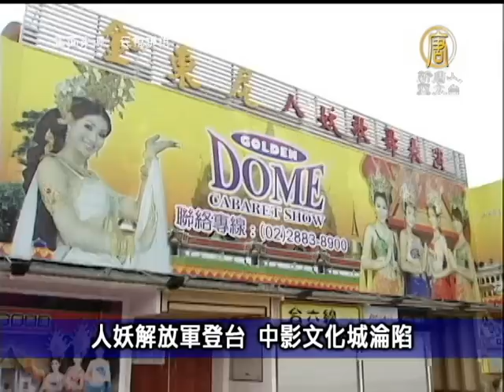【台灣速速看_台灣新聞】人妖解放軍登台 中影文化城淪陷1月23日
【台灣速速看_台灣新聞】人妖解放軍登台 中影文化城淪陷(NTDAPTV) 接下來請看本日的台灣速速看 。掏空宏國集團逾10億 101前董座求刑12年【新唐人亞太台2013年1月23日訊】

宏國集團第二代、台北101前董事長林鴻明，涉嫌涉假貸款掏空宏國，不法利10億餘元，台北地檢署今天偵結，依違反《證券交易法》等罪將他起訴，求刑12年、併科4億元罰金。

學測周日照登場 大考中心備戰諾羅

逾15萬名考生報考的大學學科能力測驗將在周日登場，面對諾羅病毒發威，大學入學考試中心全力備戰，將在試場準備嘔吐袋、衛生紙供考生索取，周日如期登場。

人妖解放軍登台 中影文化城淪陷

泰國知名變性藝人秀，去年5月進駐中影文化城，最近被發現，在表演節目中，穿插中共解放軍的戲碼，討好中國遊客引發批評，對此，中影回應，當初審核內容，並沒有解放軍的橋段，不排除解約。

澳網混雙 謝淑薇8強止步

台灣女將謝淑薇與印度選手波柏納（Rohan Bopanna）搭檔，今天在澳洲網球公開賽混合雙打出賽，不幸落敗，在8強止步。